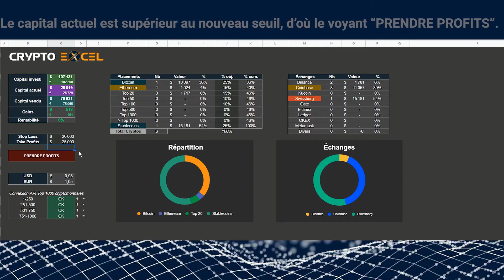Un appel à l'action par rapport à la santé de votre portefeuille - Prise en main 1 minute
Crypto Excel, le gestionnaire de portefeuille crypto par excellence
Configuration de seuils d’alerte de vente valable pour l’ensemble de votre portefeuille si vous ne souhaitez pas définir de stratégie pour chaque cryptomonnaie.

APPLICATION WEB

TABLEURS

Nos tableurs Microsoft Excel et Google Sheets accessibles via un paiement unique